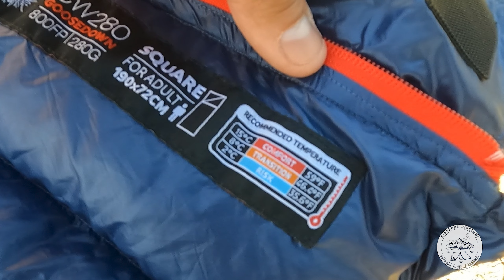NON SOTTOVALUTATELO!! recensione Naturehike cw 280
Con questo video recensione si chiude il gruppo sui sacchi a pelo, in particolare oggi vediamo il NATUREHIKE CW 280, ma non perdetevi i prossimi video dove continuerò a parlarvi di tutta la mia attrezzatura, recensione, pro e contro, le impressioni, insomma tutto quello che può essere d'aiuto.

Scarica e utilizza l'app x acquisti su AliExpress e altri, avrai un cashback che male nn è 😉:

Se vi piacciono i miei video, vi interessano gli argomenti trattati e non volete perdere le nuove pubblicazioni:
- commentate;
- mettete "mi piace" ai video;